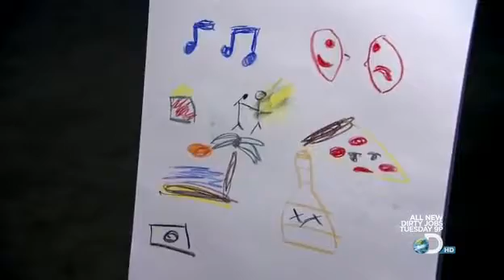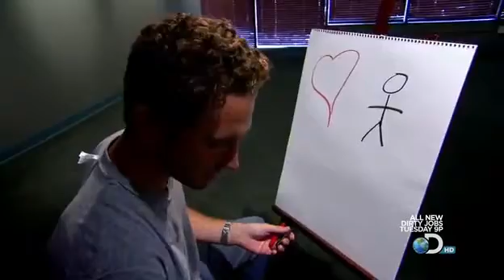Men and Women - Male Creativity 1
A brilliant experiment led by Vlad Griscevicius taken from 'The Science of Lust'.